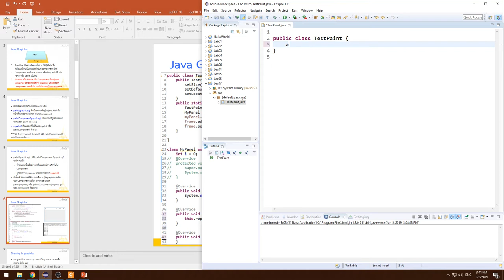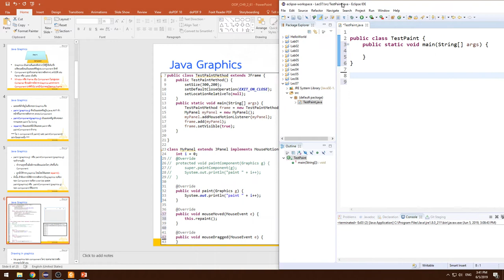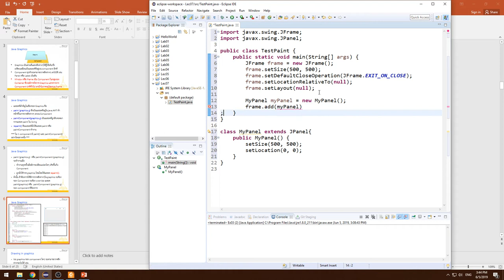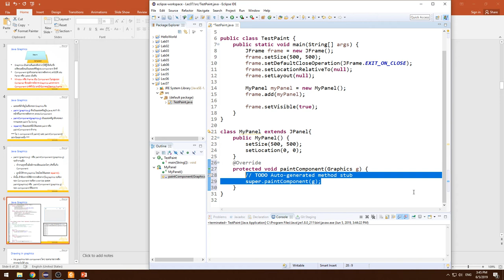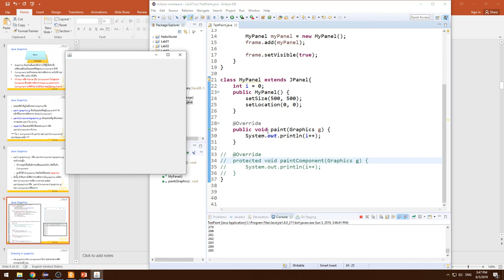Lecture 7 Java Graphics - 02 Method paint and paintComponent